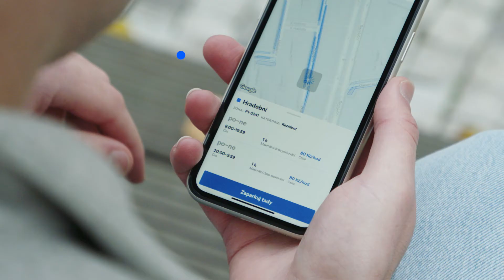Citymove: Naplánujte si parkování dopředu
Znáte to - přijedete do centra a začne proces hledání parkovacího místa. Jenže každá ulice má jinou zónu a v každé zóně je jiná cena za parkování. Ušetřete si palivo i čas a podívejte se na parkovací zóny i na ceny za parkování přímo v mobilu. S Citymove je to snadné, rychlé a přehledné.